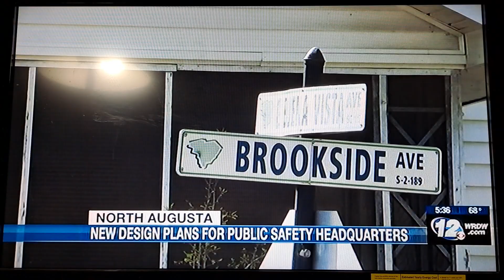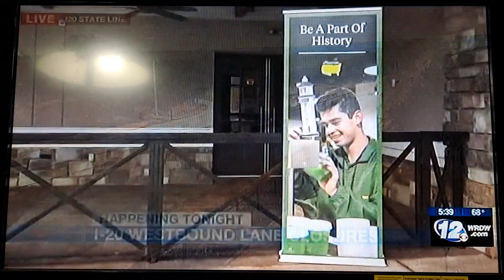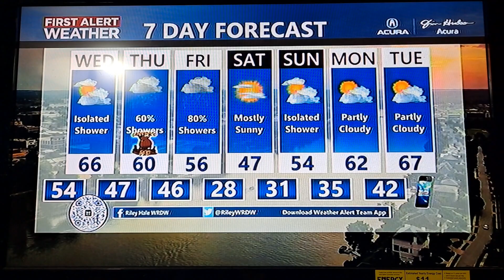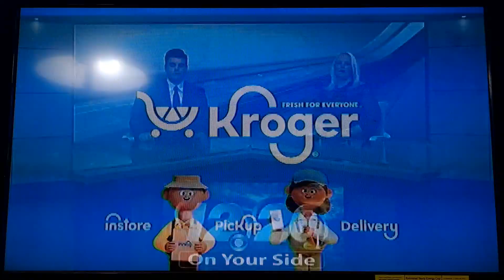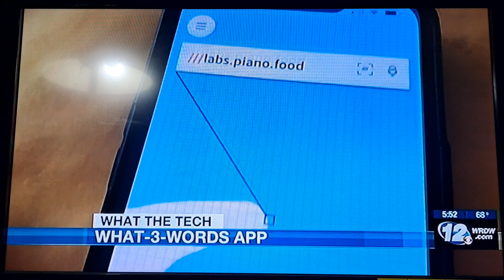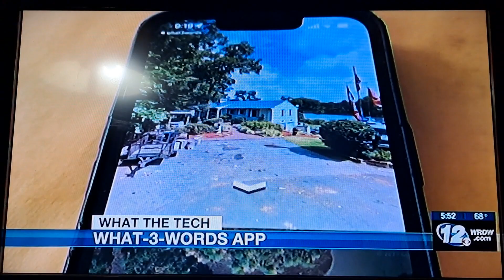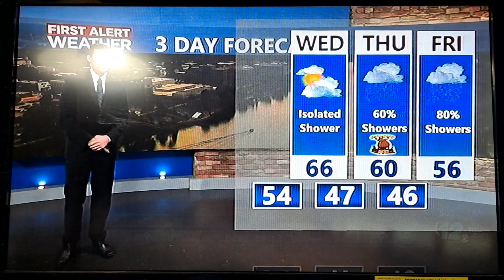Wrdw News 12